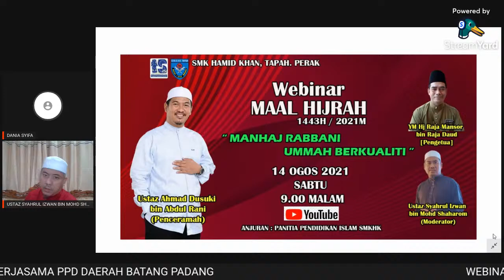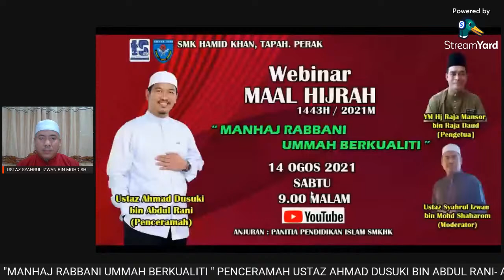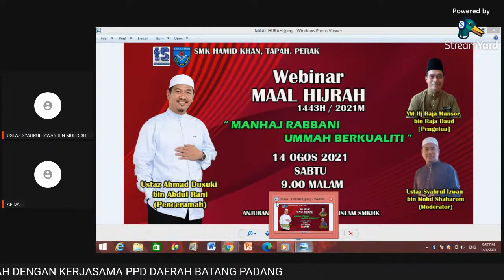WEBINAR MAAL HIJRAH 1443H SMK HAMID KHAN TAPAH